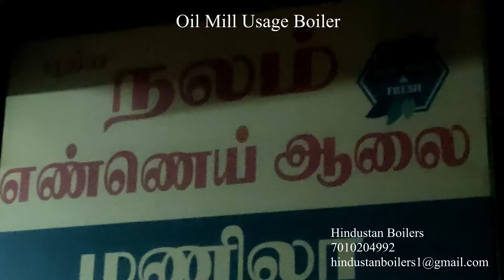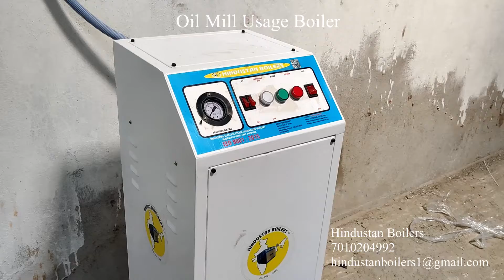Oil Mill Usage Boiler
We, Hindustan Boilers provide you with high quality steam boilers for all kind of Industries